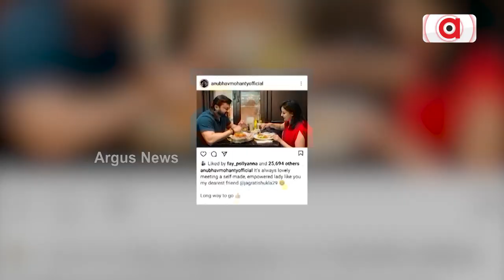ବାହାଘର ପାଇଁ ଛନ ଛନ !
ବିଜେଡି ସାଂସଦ ଅନୁଭବ ମହାନ୍ତିଙ୍କୁ ଡିଭୋର୍ସ_ରୋଗ ! ଜଣେ ସାଂସଦ ବାରବାର ଡିଭୋର୍ସ କଥା କହି କି ମେସେଜ୍ ଦେଉଛନ୍ତି, ମାକୁ ସମ୍ମାନର କଥା କହୁଥିବା ଦଳର ସାଂସଦଙ୍କ ଇଏ କି ସମ୍ମାନ, ବାରବାର ବୈବାହିକ ଜୀବନ କଥା ସମାଜ ଉପରେ ଖରାପ ପ୍ରଭାବ ପକାଉନାହିଁ କି ?